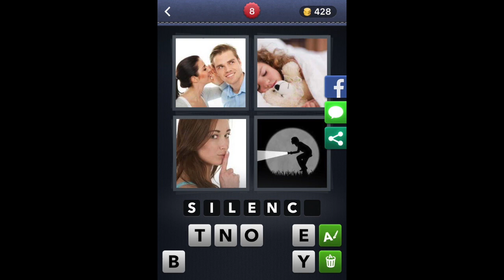4 Images 1 Mot - Niveau 8 [HD] (iphone, Android, iOS)